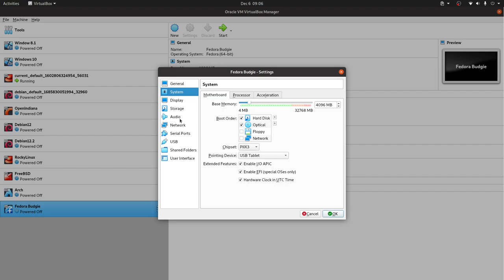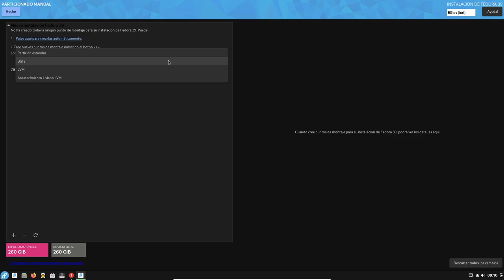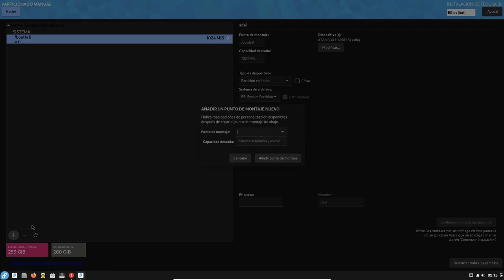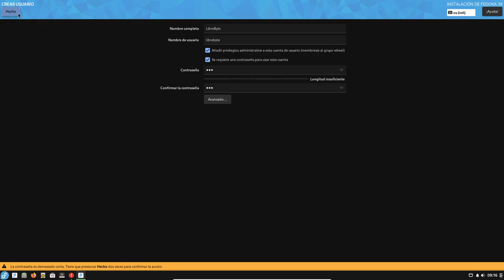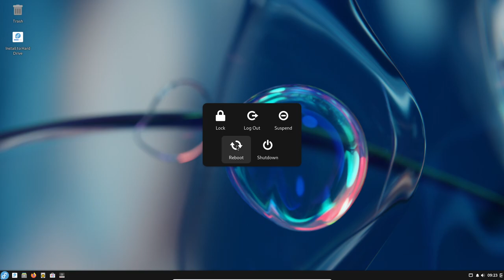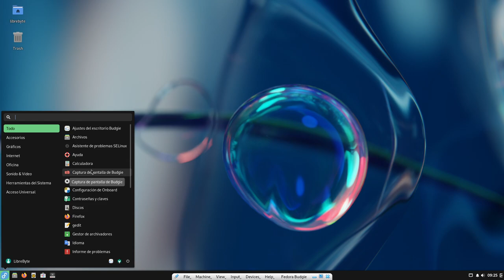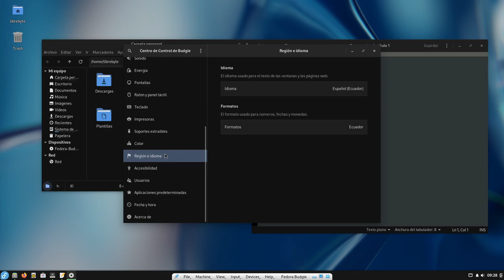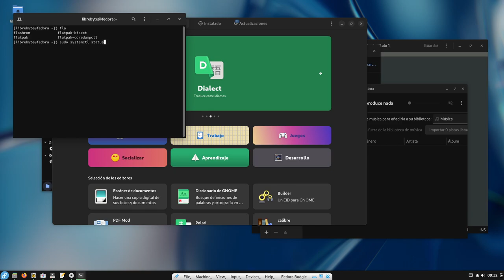Fedora - Budgie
En este video te comentamos sobre este hermoso spin de Fedora.